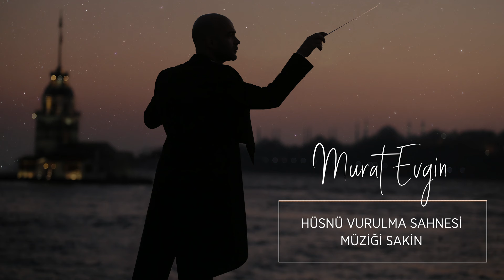Murat Evgin - Hüsnü Vurulma Sahnesi | Sakin (Official Audio)